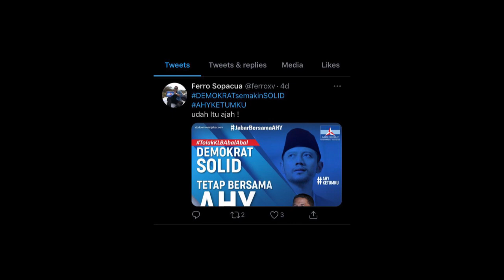Pandangan FERRO SOPACUA tentang Kubu AHY & KLB